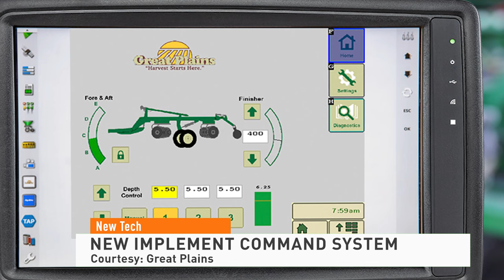Industry New Tech: New Generation of M7 Series Tractors